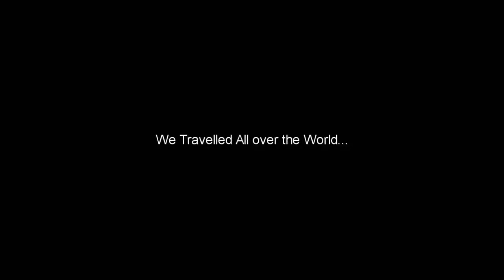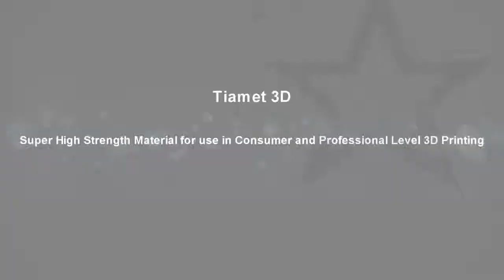Final Selection Days Startupbootcamp Smart Materials 2015 Intro HD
Startupbootcamp Smart Materials holds their first ever Final Selection Days on 30 and 31 March 2015. 20 finalists are here to claim their spot among the best 10 teams to participate in the first accelerator program for Material Science companies. Check out the 20 startups who have made it to the finishing line!